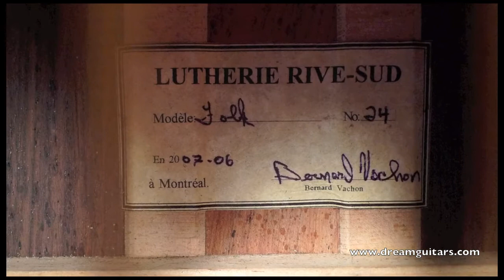Rive-Sud Acoustic Guitars at Dream Guitars played by Al Petteway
This is a beautifully ornate guitar out of Canada. This Rive-Sud Folk 000 model features an Indian Rosewood back and sides and Spruce top for a tone that is crisp and rich in mids. The custom Abalone inlays and rosette add a beautiful aesthetic touch to this wonderful instrument.